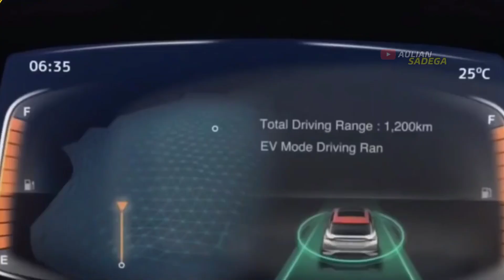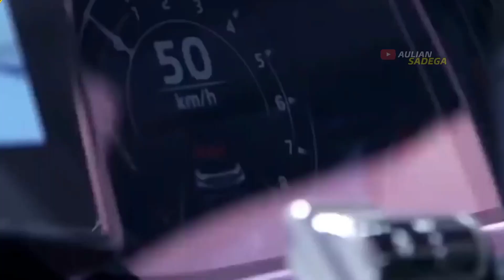PAJERO KINI MAKIN FUTURISTIK‼️ MITSUBISHI PAJERO SPORT GT 2023‼️